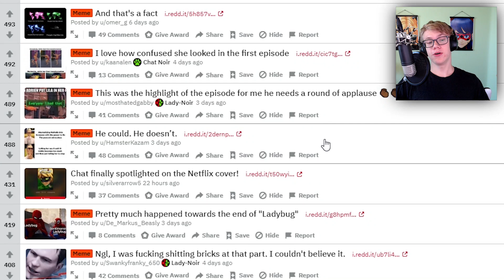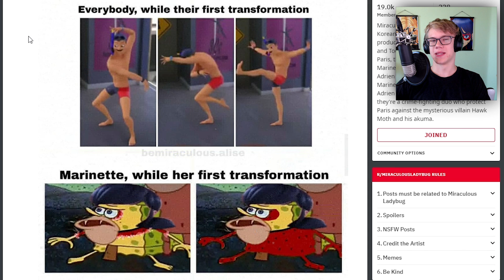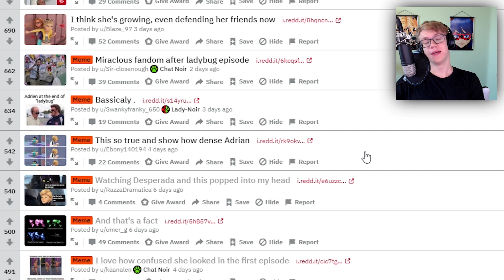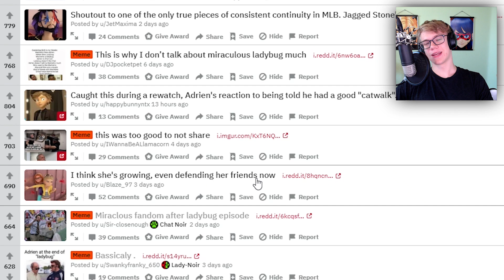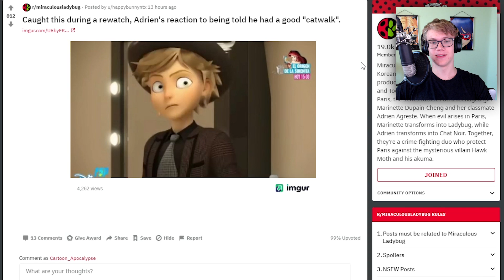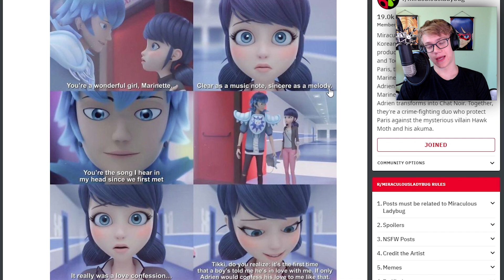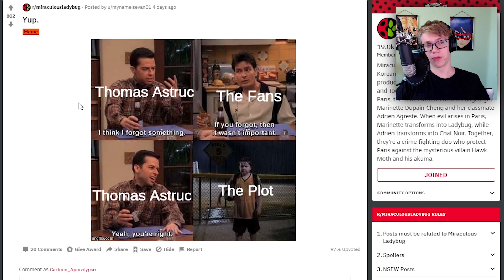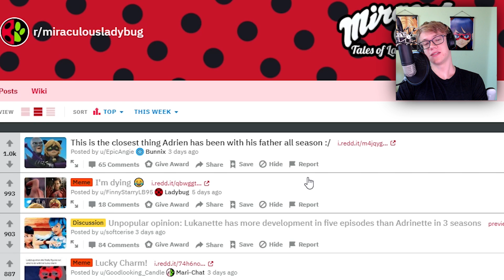The Highlight of Ladybug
This video is made for a General Audience. The twelfth episode of Miraculous Monday! If you like this please let me know! I will do it more if you like it! We love to hear from you guys!